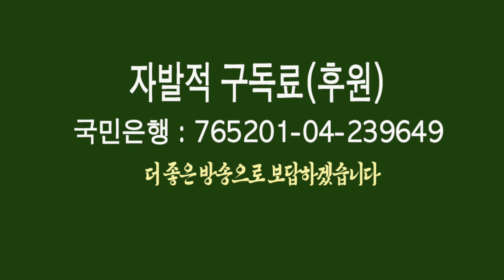용감한 이준석은 장애인들과도 싸운다 | 석열아, 이 싸움수탉은 자네 책임일세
유순호 '정치,역사,문화칼럼' TV
자발적 구독료(후원)｜국민은행：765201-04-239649 (예금주 유순호)